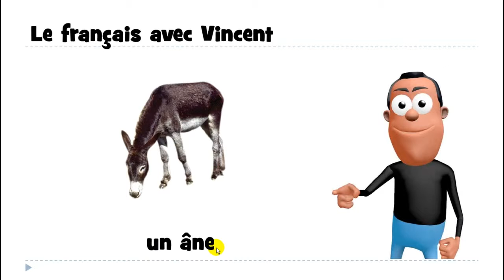lär dig franska # 1 mot # un âne